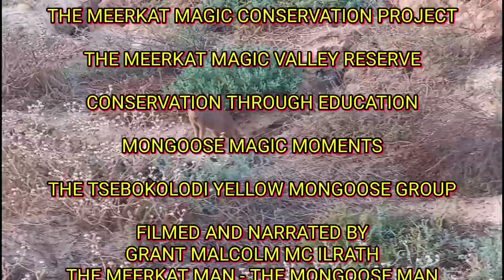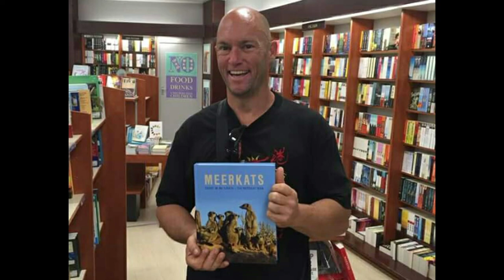CONSERVING A WILDLIFE HOTEL ☆ MONGOOSE MAGIC MOMENTS ☆ 06 MARCH 2022 WITH THE TSEBOKOLODI MONGOOSES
In this video I discuss an exemplar of applied Mongoose Conservation Through Education as seen in my reserve at an exceptionally valuable wildlife burrow system which I refer to as a "wildlife hotel" in my internationally published conservation book: Meerkats.

06 MARCH 2022 SUNSET: MONGOOSE CONSERVATION THROUGH EDUCATION

MONGOOSE MAGIC MOMENTS - WILD MONGOOSE CONSERVATION AND RESEARCH WITH THE TSEBOKOLODI YELLOW MONGOOSE GROUP.

☆ Conservation friends please feel welcome to join my Mongoose conservation group on Facebook - MONGOOSE MAGIC MOMENTS OF THE MEERKAT MAGIC CONSERVATION PROJECT ☆

Conservation Through Education filmed in The Meerkat Magic Valley Reserve of The Meerkat Magic Conservation Project - The Meerkat Magic Valley Reserve - MONGOOSE MAGIC MOMENTS - The Tsebokolodi Yellow Mongoose Group. The Yellow Mongoose (Cynictis penicillata).

Filmed and narrated by Grant M. Mc Ilrath - The Meerkat Man - The Mongoose Man.

MEERKAT MAGIC MOMENTS

WILD MEERKAT CONSERVATION SINCE 1993 - MEERKAT MAGIC MOMENTS (OVER 30 MILLION VIEWS SINCE 2004)

☆ I suggest using the Meerkats book ISBN-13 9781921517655 in any search engine to find available books around the world and on Amazon. ☆